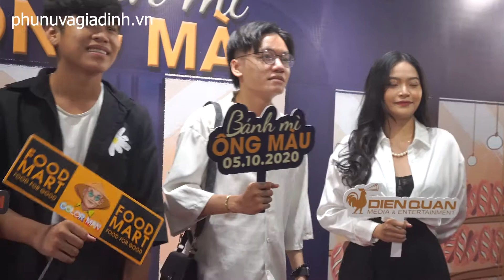Hồ Bích Trâm, Dương Cẩm Lynh dành Cao Minh Đạt trước mặt bà xã, VC Quang Tuấn " tình bể bình " đi SK